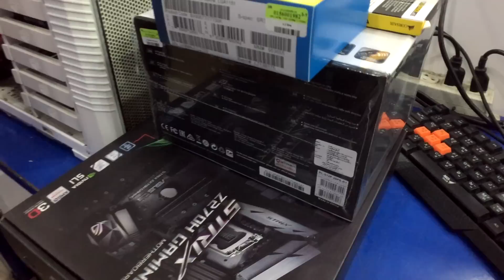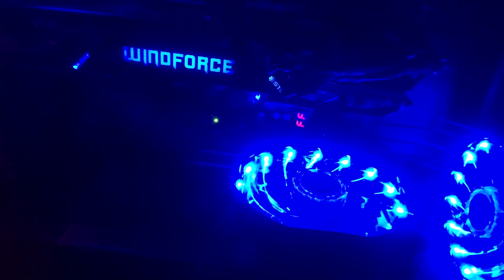ซื้อคอมแบบเกมมิ่งให้คุณแม่วัย 60ปี เตรียมแคสเกม!!!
คุณแม่ก็เกษียนแล้ว กลัวท่านเบื่อ ซื้อคอมให้ท่านสตีมเลยละกัน 5555

ช่องทางติดต่อค้าบ